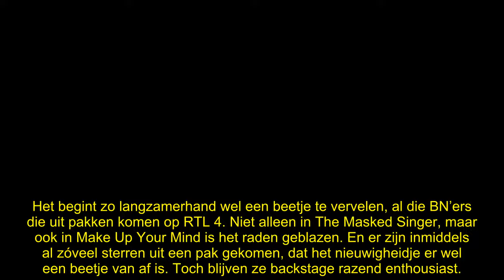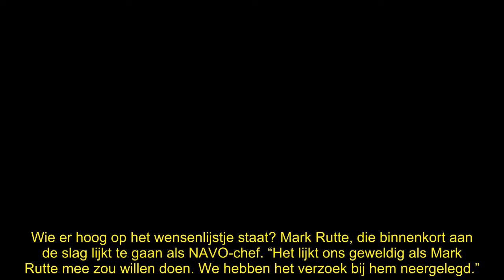Mark Rutte zegt geen nee tegen deelname Make Up Your Mind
Mark Rutte, nog heel even de demissionair premier van ons land, zegt geen nee tegen een deelname aan de Carlo Boszhard-show Make Up Your Mind. “Het blijft dus nog even spannend.”